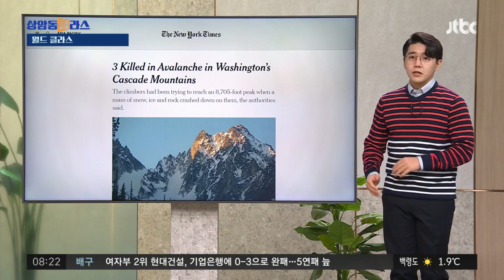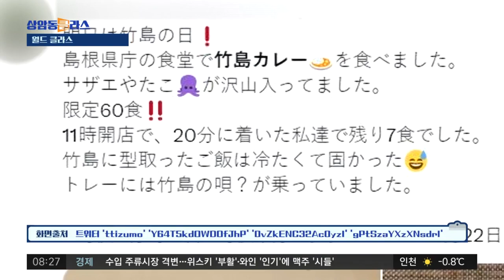미 워싱턴주서 산행하던 한인 산악인 3명, 눈사태로 숨져 / JTBC 상암동 클라스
미국 워싱턴주 캐스케이드 산맥에 올랐던 한인 등반가 3명이 현지시간 19일 눈사태로 숨졌습니다. 숨진 사람들은 모두 '뉴욕 한인 산악회' 소속이었는데요. 원래 '시애틀 한인 산악회' 3명과 함께 캐스케이드산맥에 있는 2600m 높이의 콜척 봉우리에 오르려고 했다고 합니다.